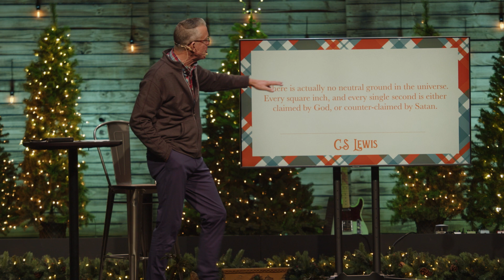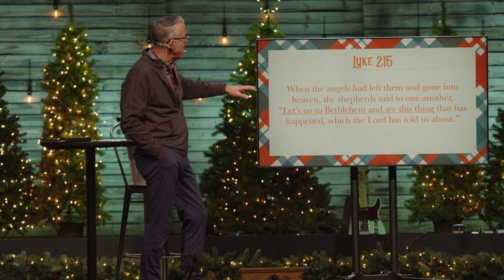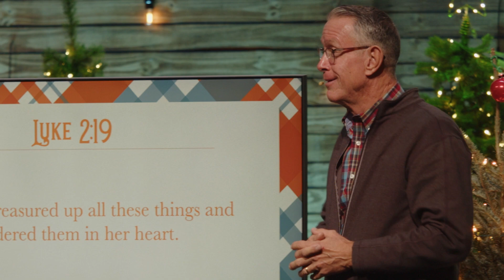Christmas Eve at COH | Christmas at COH 2023 | Community of Hope Church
Watch Dale Locke this week as he gives a special Christmas Eve message! In this week's message, Dale talks about how we can use God's most used command and the Christmas story to let go of the things that are holding us back, and to prepare for the year ahead.

Join us for online church services every Sunday - 9am, 10:30am, 12pm and 5pm
Did you feel called by the message you heard today?

Community of Hope is part of the United Methodist Church serving Palm Beach County, FL with campuses in Loxahatchee, West Palm Beach and Lake Worth.
We’re all about Jesus, and because of His love, we’re all about people. Whether you’re looking for a place to call home, get connected, or just need a place to belong, we are here for you.